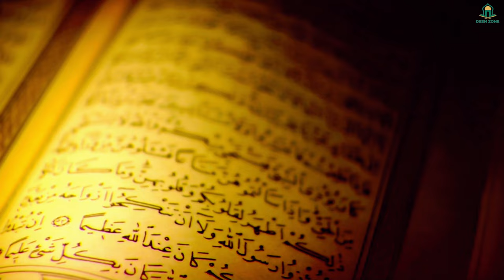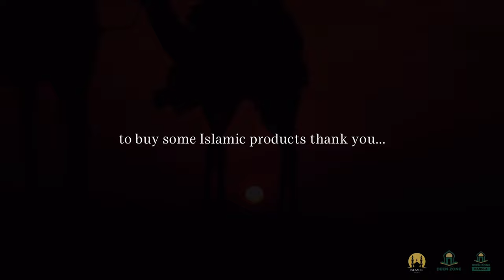HUGH SIGN YOUR RAMADAN IS NOT ACCEPTED - DEEN ZONE